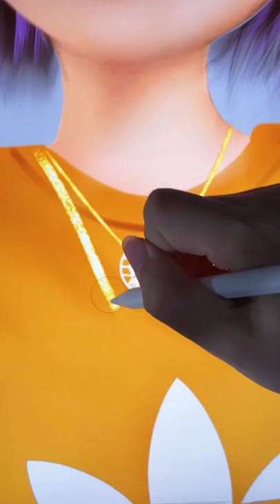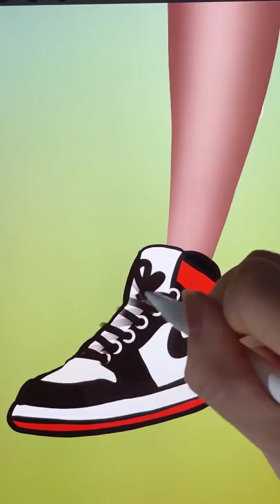Miraculous Chloe And Marinette Glow Up - Miraculous Ladybug Glow Up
Thank youuu!!!